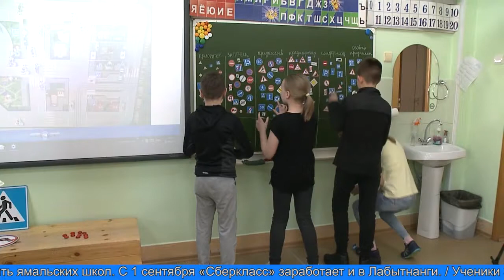Юные инспекторы готовят себе смену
Ученики 3 школы, победившие в городском конкурсе «Безопасное колесо», а потом занявшие второе место в Новом Уренгое среди всех городов округа, совсем не почивают на лаврах. Юные инспекторы движения продолжают заниматься и готовят себе смену.